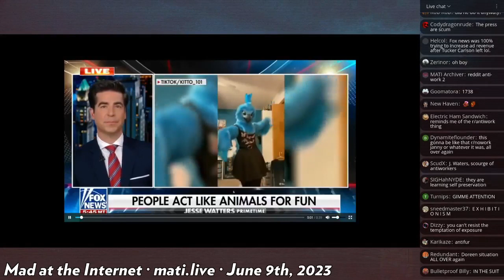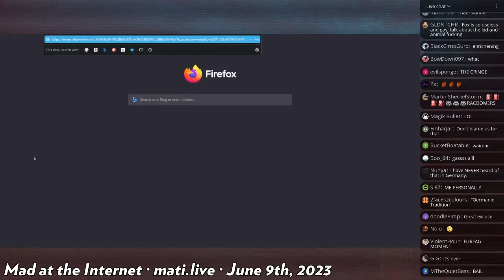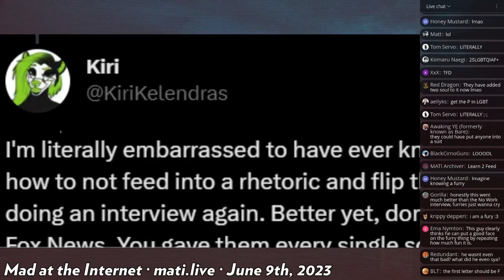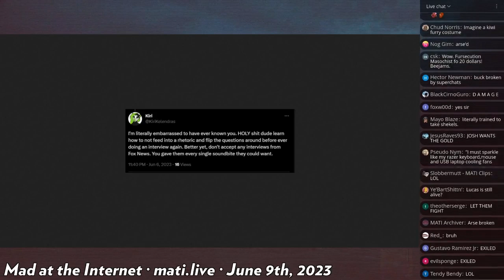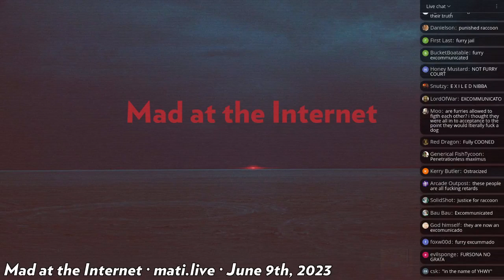furries on FOX - Mad at the Internet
A furry gives an interview with Fox News and gets immediately excommunicated from the furry community.